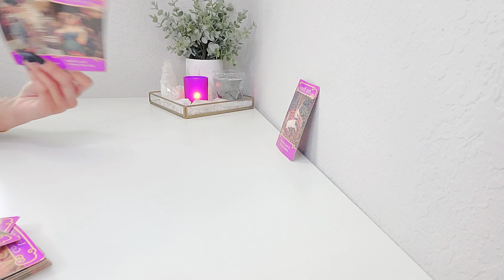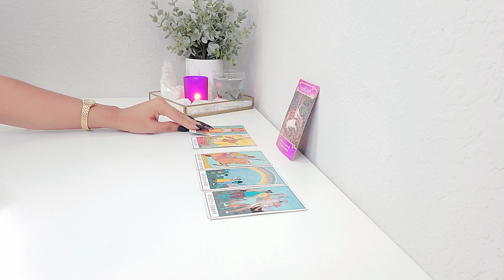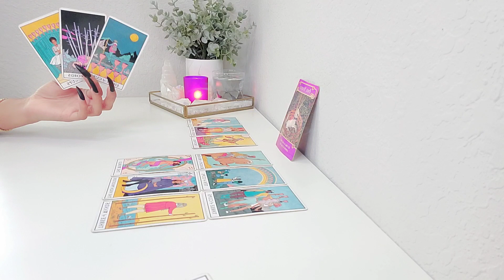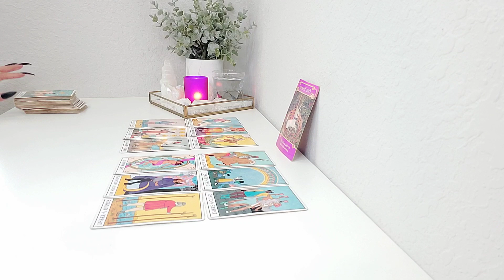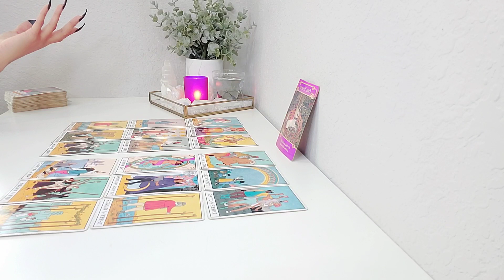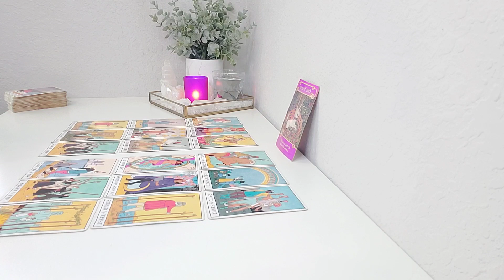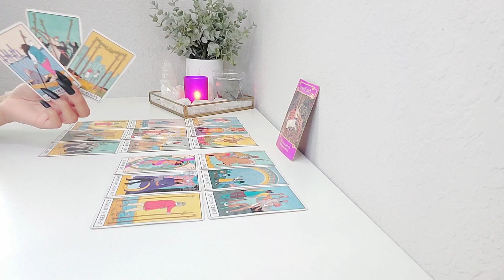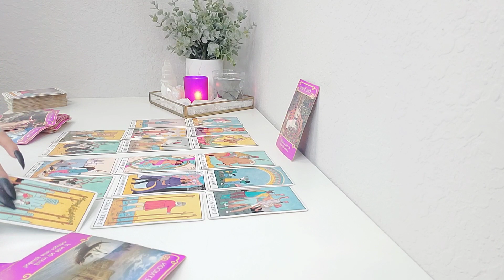Leo, Help Them!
👻Snapchat MilagrosTarotYT

- Tarot Decks♠️

(On Amazon)

MilagrosTarot LLC